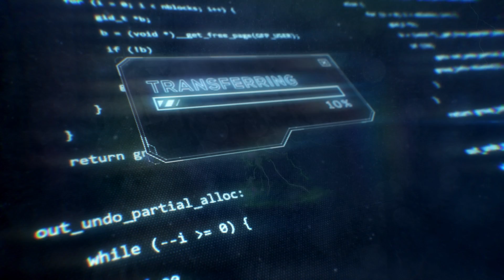Why no one on earth has seen God